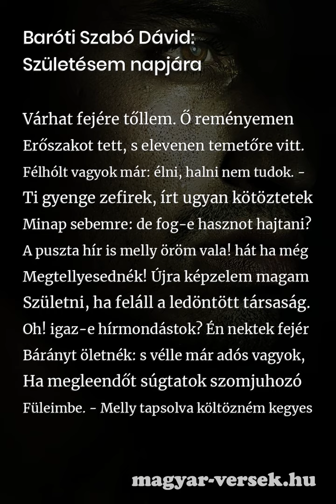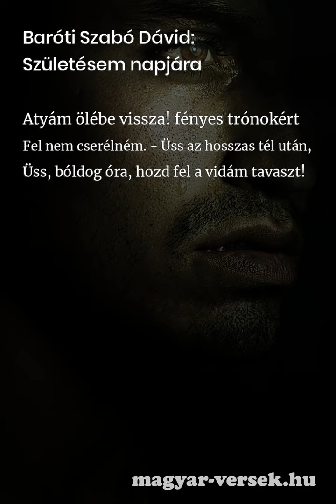Baróti Szabó Dávid: Születésem napjára [Vers]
Baróti Szabó Dávid: Születésem napjára. A magyar költő, Baróti Szabó Dávid verse. Költészet, szép magyar versek. Gyere, olvasd el te is